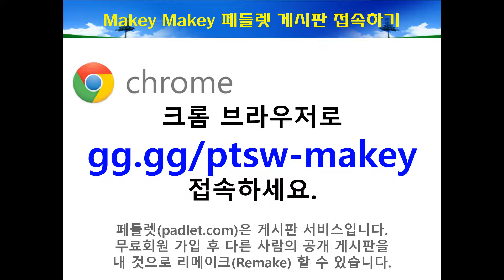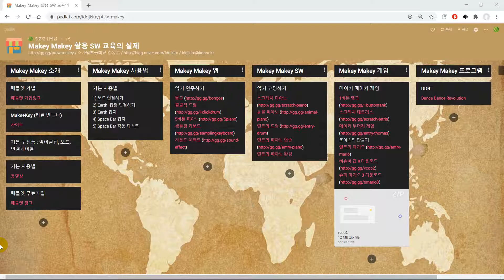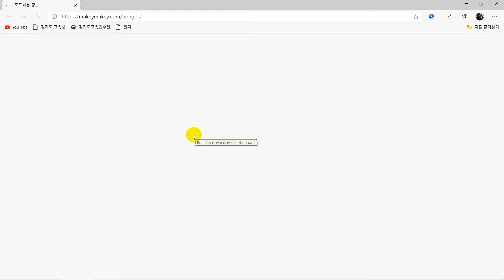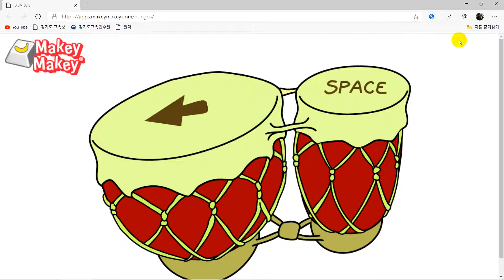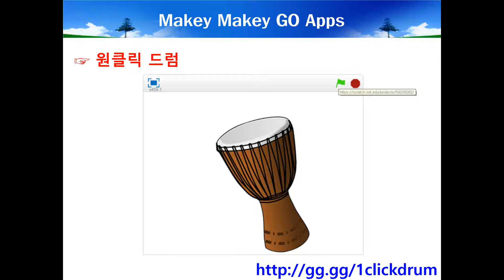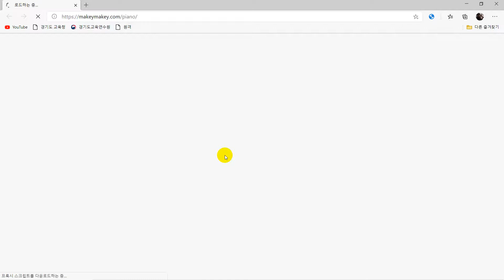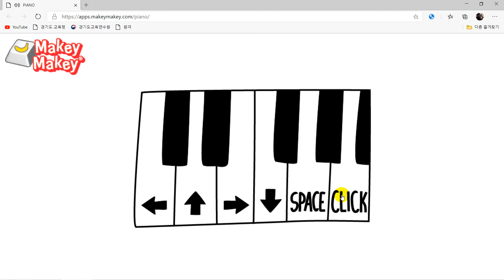초등학교 소프트웨어 & 인공지능 교육 : 메이키 메이키 앱